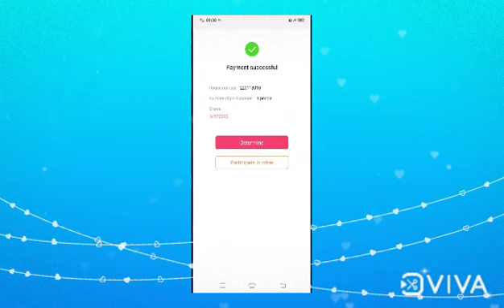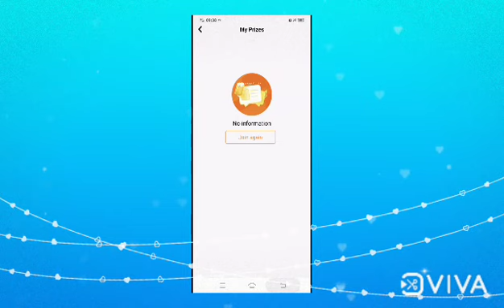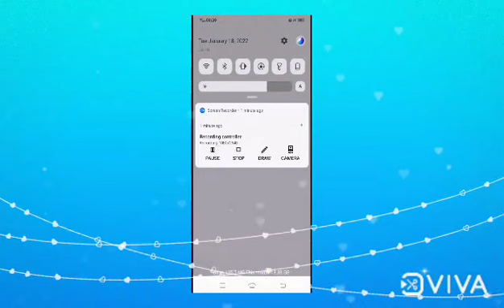Free iPhone macebook laptop free new free shopping app 2022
refferal code SYDM6X
SYDM6X
👍🏻👍🏻👍🏻😘👍🏻😘jua